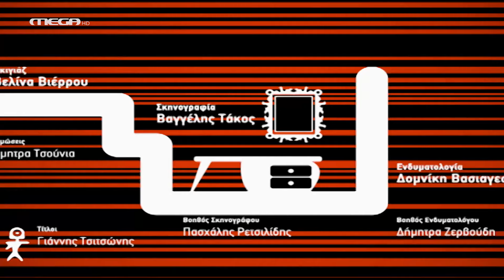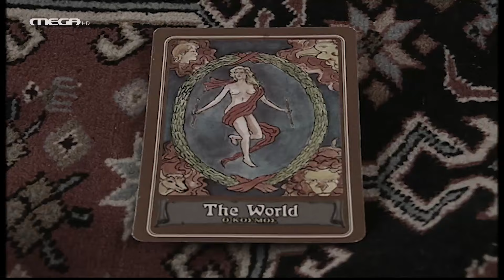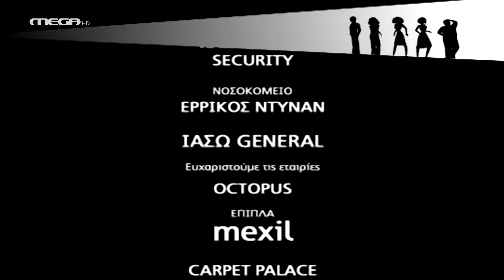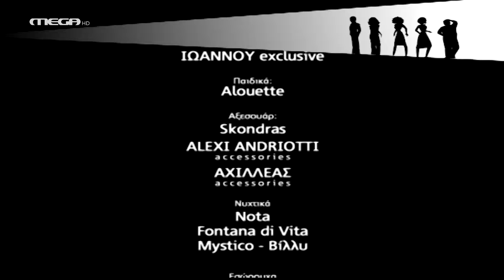Singles 2 1/2 - Επεισόδιο 11 HD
Επεισόδιο 11: "μισό-μισό". Επεισόδιο 11 1/2: "και η ζωή πάλι συνεχίζεται": Στο τελευταίο επεισόδιο των s1NgLEs 2 1/2 και λίγο πριν γίνουν s1NgLES 3, η παρέα στροβιλίζεται ξανά στον κυκλώνα του Μεγάλου Σχεδίου και κανείς δεν ξέρει πού θα τον βρει το τέλος αυτού του κύκλου. ΄Εχουν βρει ο Φώτης και η Κατερίνα το άλλο τους μισό ή πρέπει να συνεχίσουν να ψάχνουν; Θα καταφέρουν ο Λουκάς κι ο ΄Αγγελος να τα βγάλουν πέρα σ' έναν κόσμο γεμάτο κινδύνους; Μπορούν ο Μπίλης κι ο Μάκης να φτάσουν μέχρι τον φόνο για να πάρουν εκδίκηση για τον Δημήτρη; Θά καταφέρουν η Λίλα κι ο Ορέστης να μάθουν όλη την αλήθεια για το θάνατο του Λουκά; Θα τιμωρηθεί η Αγγελική Σερέτη για όλα όσα έχει κάνει ή οι καλοί κερδίζουν μόνο στις ταινίες; Το μόνο σίγουρο είναι ότι όπως σε κάθε τελευταίο επεισόδιο θα μας απασχολήσουν ένας γάμος, μια φυγή κι ένας θάνατος. Κι η Ράνια θα ανακαλύψει ποιος είναι το πραγματικό άλλο της μισό.

ΣΥΝΤΕΛΕΣΤΕΣ
Πρωταγωνιστούν: Μαρία Σολωμού (Ράνια), Σάννυ Χατζηαργύρη (Λίλα), Άρης Σερβετάλης (Φώτης), Στέφη Πουλοπούλου (Κατερίνα), Σωκράτης Πατσίκας (Μπίλης).

Έκτακτη συμμετοχή: Γιώργος Χρυσοστόμου (Μάκης), Ελένη Καλλιά (Αγγελική Σερέτη), Βαγγέλης Τάκος (Μαρκίδης), Πάνος Μουζουράκης (Τζάμπα), Τάσος Πυργιερής (Ηλίας), Φίλιππος Γκοτσόπουλος (Λουκάς), Βλάσσης Φειδάς (Άγγελος), Ρεγγίνα Μανδηλάρη (Ρία), Μάνος Τσικαλάκης (Ντετέκτιβ), Νίκο Παπαβασιλείου (Δημήτρης), Τάκης Ψημμένος (Άντρας λεωφορείου). Στο ρόλο του Λουκά SR, ο Αντώνης Φραγκάκης.

Guest: Μάξιμος Μουμούρης (Ορέστης).

Σενάριο: Γιώργος Φειδάς
Σκηνοθεσία: Στέφανος Μπλάτσος
Εκτέλεση παραγωγής: STUDIO ATA